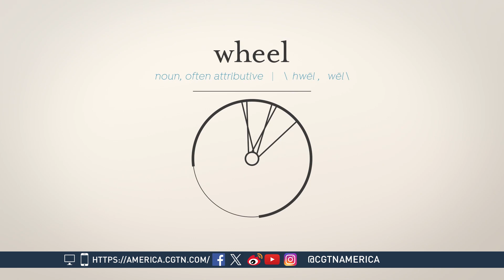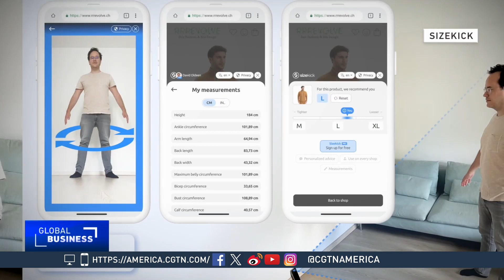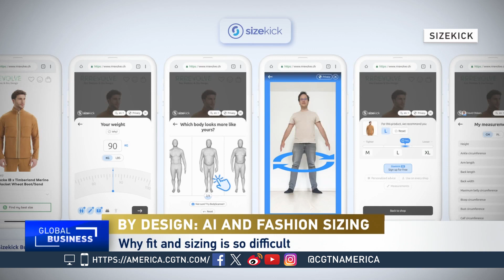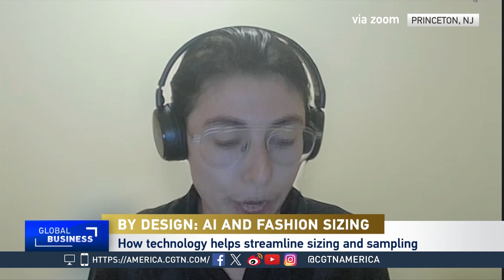Global Business: How AI is Impacting the Fashion Industry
CGTN's Sean Calleb speaks to Laura Zwanziger, CEO and Founder of Fit for Everybody, about the impact of AI on Fashion sizing.